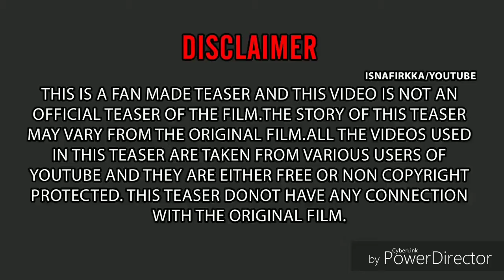Allu Arjun Naa Peru Surya || South New best Movie 2018 Scenes in hindi || All Fimly Scenes